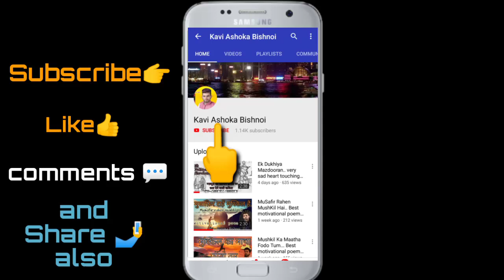Jazbe ke pankh.(wings of passion) 3 best motivational qoutes by Ashoka Bishnoi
Jazbe ke pankh
Motivational qoutes